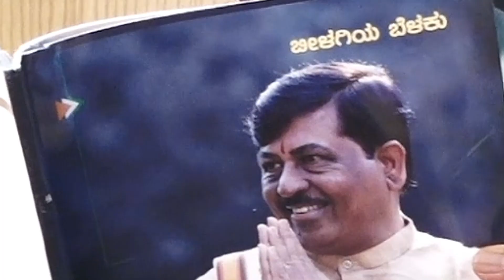ಬಿಜೆಪಿಗೇಕೆ ಮರಳಿ ಅಧಿಕಾರ ಎಂಬ ಪ್ರಶ್ನೆಗೆ ಸಚಿವ ನಿರಾಣಿ ಹೇಳಿದ್ದೇನು? Murugesh Nirani | Exclusive Promo